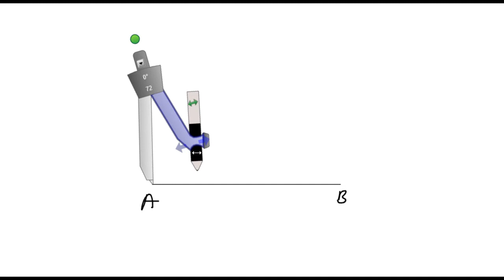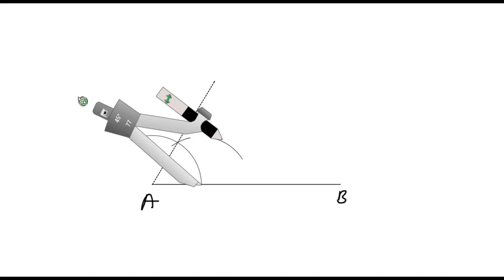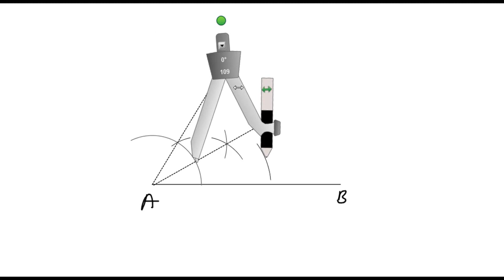how to draw 15,30 and 60 degree angles with compass in Urdu | Hindi | easy concept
In this video you will learn how to draw 15 degree angle with compass in Urdu | Hindi | easy concept.